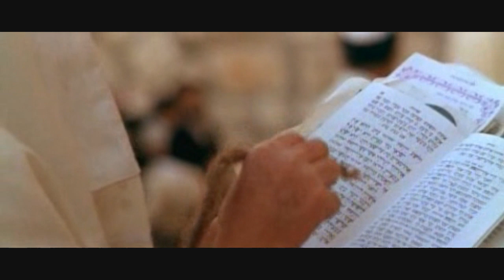BALON by Gary Granada - Tribute Music Video to a great Filipino Artist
My friend Gary Granada,  I met him at the Recreation Hall of the Philippine Refugee Processing Center.  Bought 3 of his autographed tapes and I've listening to it ever since, during 3 year service at the the Philippine Refugee Processing Center in Morong, Bataan, to my adventurous OFW days in Saudi Arabia and now here in Canada.  The sound may not be very good because I converted it to MPEG directly from the original tapes, by the lyrics and the musics still touches my soul.  I made this video para kanimo bay Gary!

Gary:

 - is a public school tutor (University of the Philippines)

 of a masteral subject in Development Communications

 - chairs Kaalagad, an interfaith ecumenical community

 - is a board member of Conspiracy, FILSCAP and FPE

 - was born in 1960 in Maco Davao (Compostela Valley)

 - mother Cristina is a dressmaker; father Ireneo fished,

 organized unions; sister Gilda is teacher, was an OFW

 - shined shoes, peddled sweepstakes, newspapers and

 komiks, boiled and sold bananas, tended sarisari store

 - grumbled and learned ukelele upon father's insistence

 - did fairly well in elementary and high school (finished

 valedictorian in Maco Heights and Maryknoll) and went

 to college (Metallurgical Engineering, University of the

 Philippines) on government stipend (NSDB, now DOST)

 but was kicked out of U.P. and has no college diploma

 - played varsity softball in high school, twisted a finger

 - was on the 49'ers Engineering champions chess team

 - worked as a photographer for the Department of Labor

 - was a social action department coordinator for ISACC

 - got a KBP broadcaster's license and worked in FEBC

 - moonlights as voice and on-cam talent for PCIJ, DED,

 ABS-CBN, PROCESS, GMA Network and Ad Agencies

 - is a frustrated mathematician, could not solve Fermat

 - very briefly taught College Algebra at U.P. Los Baños

 (eldest daughter, Kiel, is a Math major in U.P.Diliman)

 - is very critical of the hierarchical institutional church,

 but drinks religiously with priests, sisters and pastors

 - likes sea urchin sashimi, green mango shake, durian

 and motorcycles, gadgets and pretty intelligent people

 - writes and records advertising music for a quick buck

 - sings his own compositions and plays the guitar well

 - got up to Grade One in piano, still cannot read music

 - is the amateur website designer of the quite plain but

 weehehee heheheheheheheheheheheheheheheheheheh